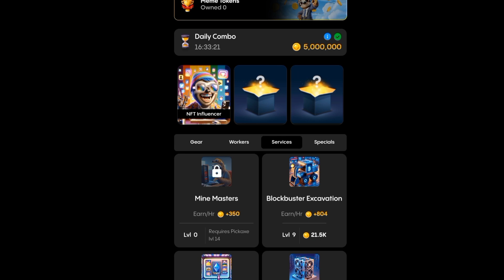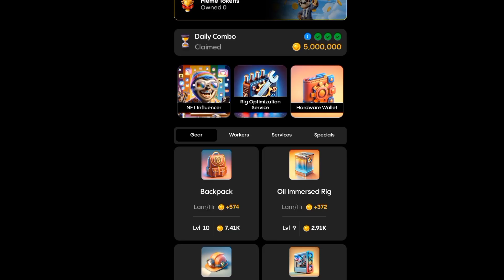Gemz Daily Combo October 29 | Daily Combo Card Gemz 5,000,000 Bonus | gemz Today's daily combo card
Gemz Daily Combo Card Today 29 October || $5,000,000 Coins | Daily Combo Card Gemz